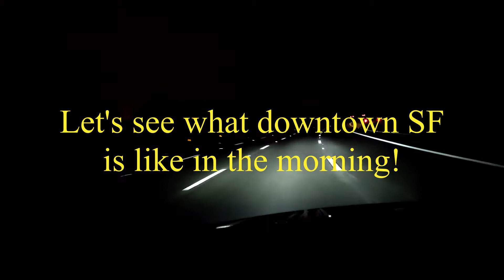Working at Home? Let's see what Downtown SF is like in the morning!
Driving Tour